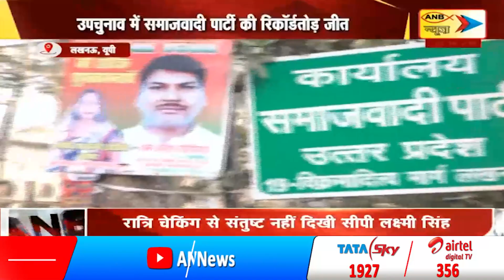मैनपुरी की जनता का मिला समाजवादी पार्टी को समर्थन | ANB NEWS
मैनपुरी की जनता का मिला समाजवादी पार्टी को समर्थन